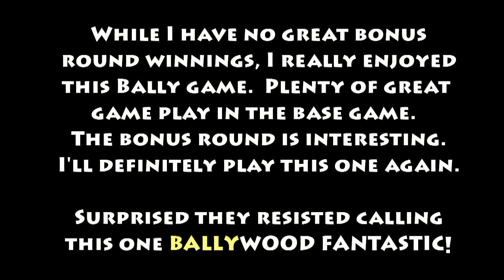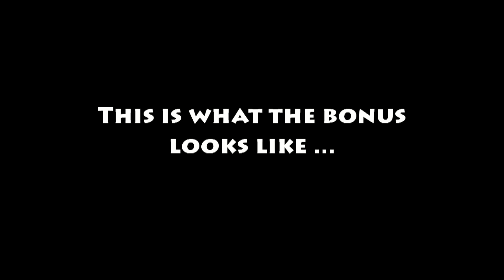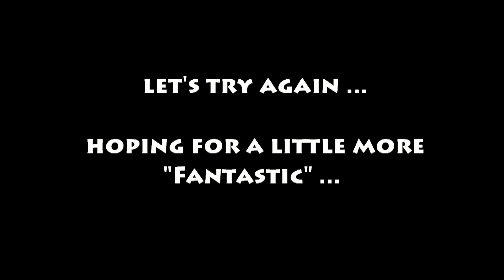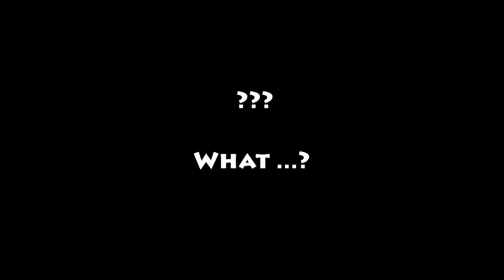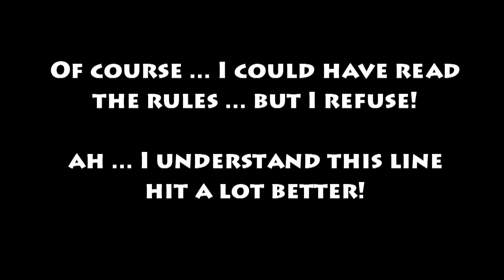Bally - Bollywood Fantastic! *** Early Look ***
I noticed that Random $$ Slots posted this game almost a year ago.  So how could this be an early look?  This game just has not been widely distributed (and who knows if it will be)?  I enjoyed my time on the game, so I thought I should share it with you!  From the Peppermill in Reno, NV!